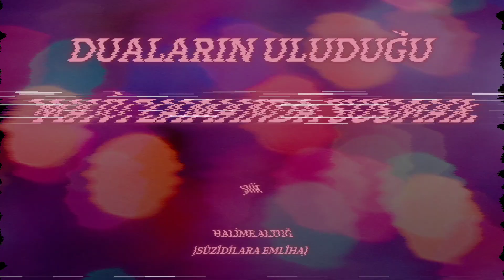DUALARIN ULUDUĞU MAVİ ZAMANDA SUSMAK✓ŞİİR✓HALİME ALTUĞ